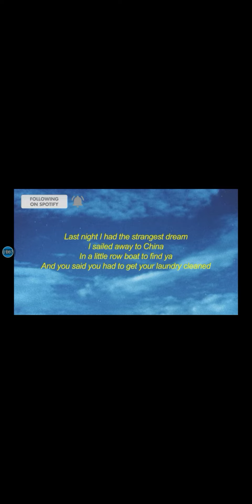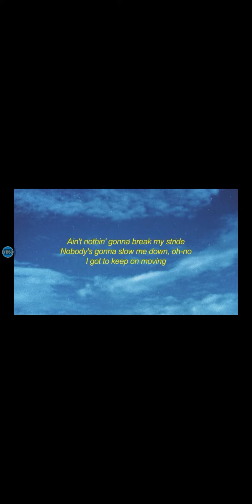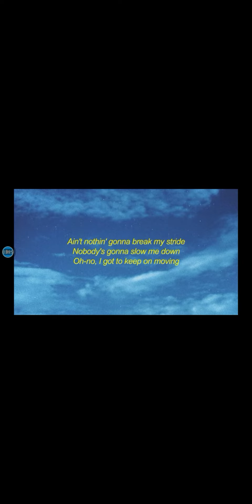break my stride